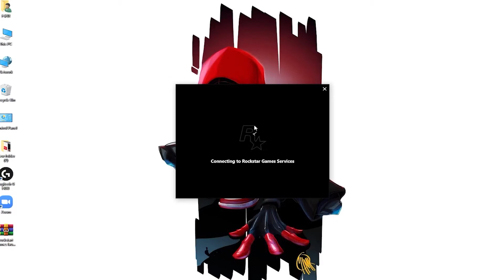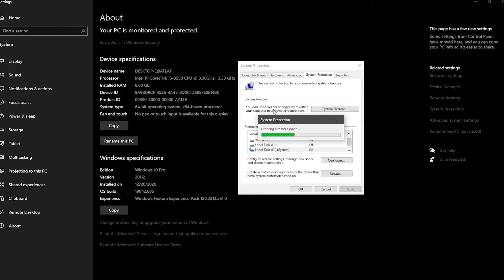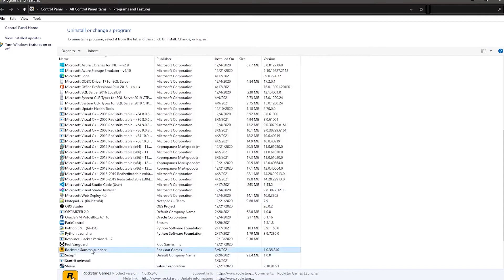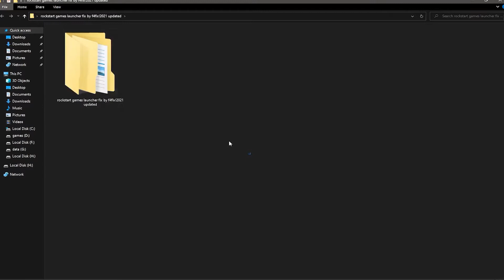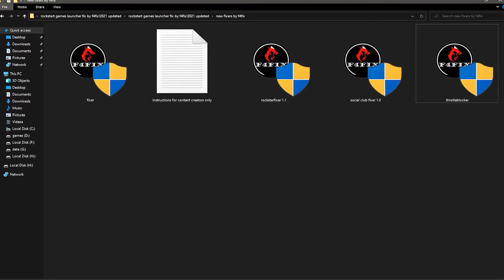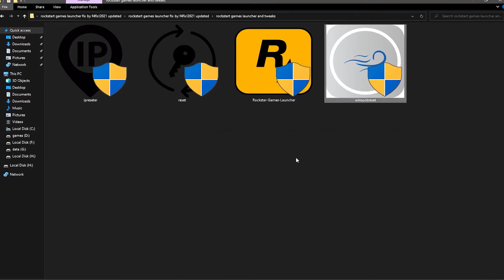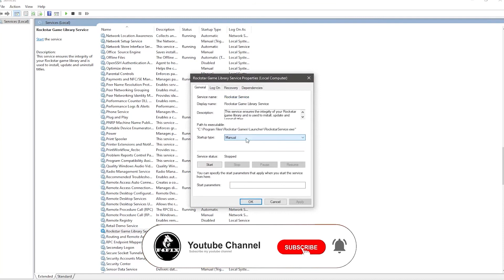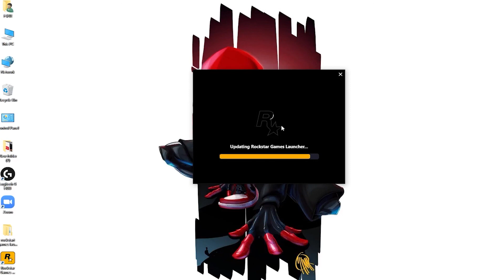🔧Rockstar launcher not working -Rockstar Games Launcher / Social Club [UPDATE ERROR FIX] WORKS!2021🔧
In this video we fix rockstar social club/rockstar games social club all issue.
i.e either its connectivity issue or its grand theft auto/gta v sign in issue we

/ NOTE \
My Computer (PC) Specs:
CPU: Intel Core i3-6500
GPU: GeForce GTX 950
RAM: 8 GB
Motherboard: MSI-7817
Power Supply: EVGA 80 Plus Bronze 500W
1 x Western Digital 500GB Hard Drive

Softwares:-
⍟Photoshop CC
⍟Open Broadcaster Software